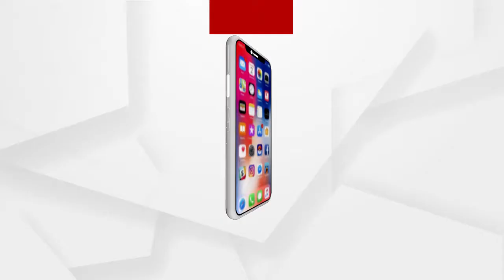ଓଡିଶା ସରକାରଙ୍କର ତଦନ୍ତ ଫଳାଫଳ କେବେ ଆସେ ନାହିଁ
ରାଜ୍ୟରେ ଯେଉଁ ପ୍ରକାର ପିସି କାରବାର ଚାଲିଛି ସେଥିପାଇଁ ବାଲି ମାଫିସାାଙ୍କ ଦୈାରାତ୍ମ୍ୟ ବଢିଚାଲିଛି ବୋଲି ପ୍ରତିକ୍ରିୟା ରଖିଛନ୍ତି ବରିଷ୍ଠ ଆଇନଜୀବି ଶ୍ରୀ ବିଜୟ ପାଣିଗ୍ରାହୀ.